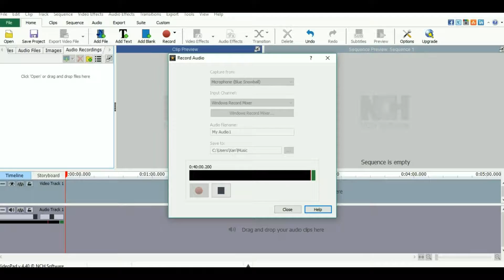The Worst Game Ever #3 W/Smitlix and Darthjacob and Matthew